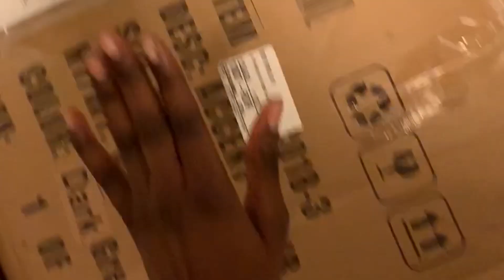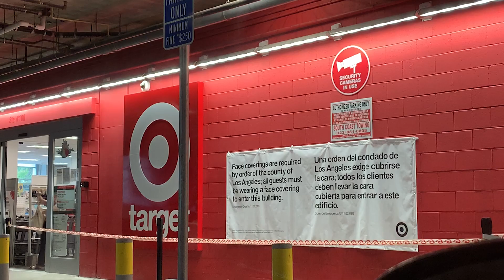The BEST Intense Studio Apartment Transformation *in LA* of 2020 *no cap*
Today I glow the HECK up, my studio apartment, and it was a smashing success. You can call me HGTVtiya now, folks. Thanks for reading my description. I love you.

Lets talk about some thangs below, shall we.

POSTING Monday + Thursday 3 pm PST!

F U R N I T U R E

BIG RUG

GREEN CHAIR

PINK CHAIR

BLUE SIDE TABLE

RUNNER RUG

BLUE SIDE TABLE

BLUE VELVET BENCH

WHITE SIDE TABLES:

TV STAND:

SHELF/CLOTHING RACK: